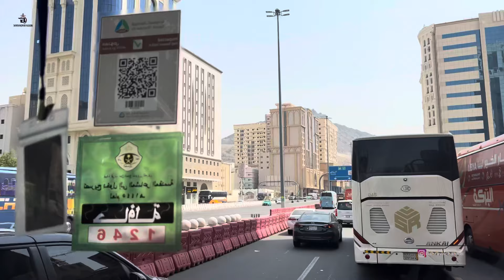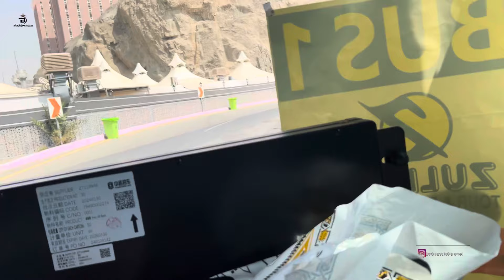BANYAK JAMAAH YG JALAN KAKI MEUNU MINA HAJI 2024